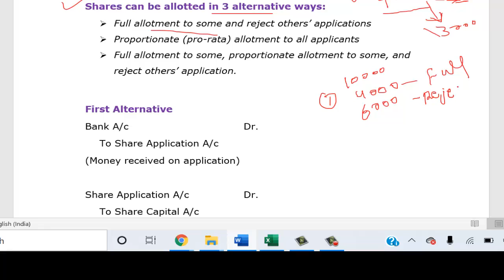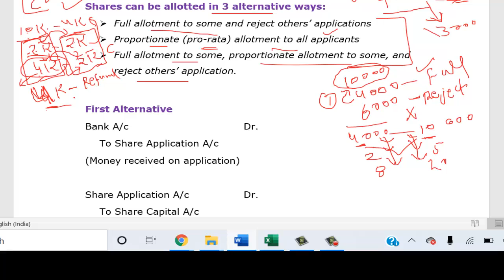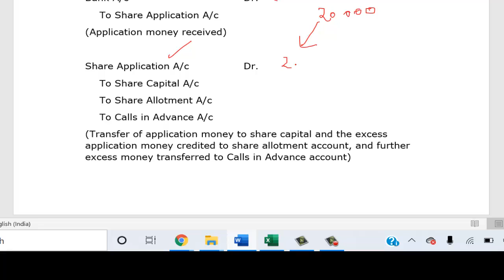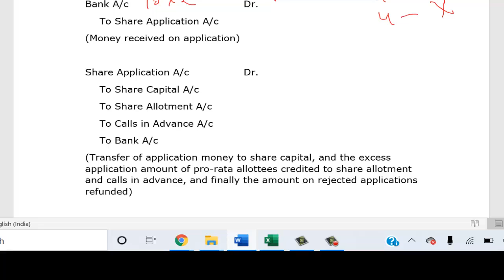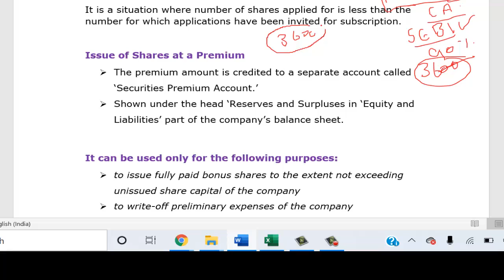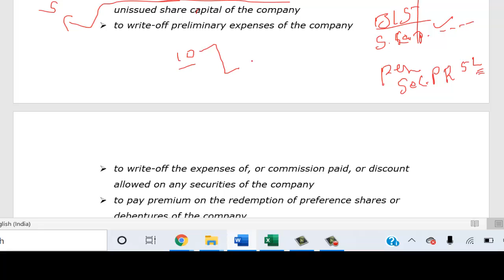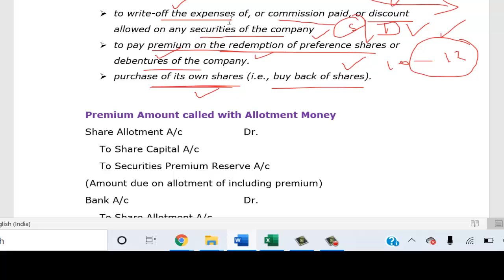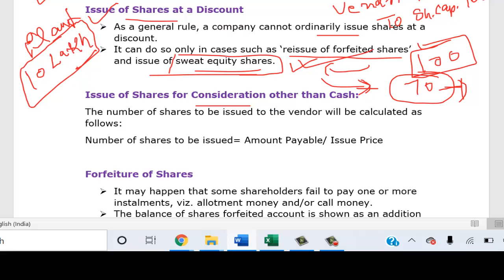PGT COMMERCE PART 78 COMPANY ISSUE OF SHARES OVERSUBSCRIPTION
Click on below link to join our telegram group

This channel is useful for all learners, learned and aspirants of commerce subject and general awareness. Here, educational material and information is provided to all learners who are preparing for competitive exams such as PGT / TGT  recruitment in Kendriya Vidyalaya, Centre School, Navodaya Vidyalaya, Sainik Schools, Military Schools, Haryana, UP, Bihar, Rajasthan, Delhi, DSSSB etc., UGC NET, SET, Accountants, IIT JEE, HTET, STET, BTET, UPTET, etc. We also provide helpful educational videos and content for students of class xi, xii, and others of CBSE and other boards mainly for subject of commerce, accountancy and business studies.